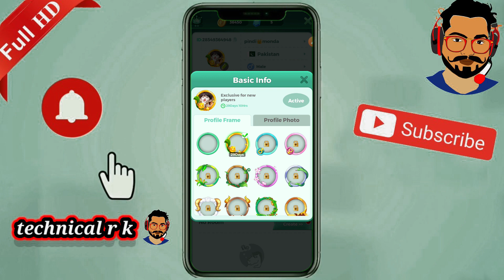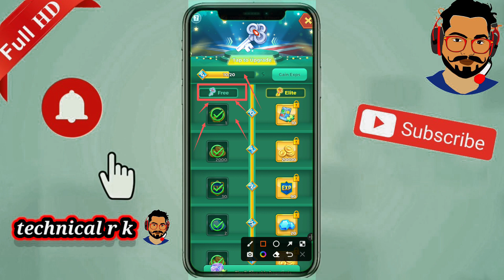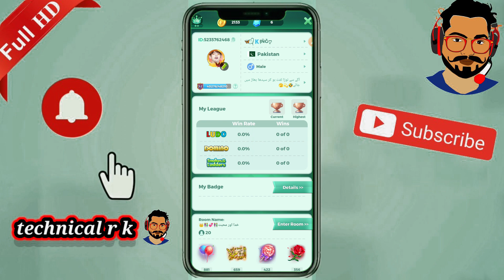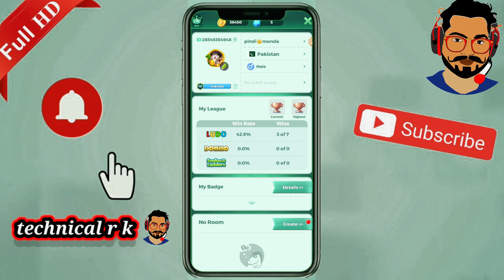yalla new frame free hasel karen🔥how to free frame 🔥yalla ludo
how to use yalla ludo new activity ramdan promotion
how to use yalla ludo new activity food feast
mr jawad
food feast new activity
radan promotion new activity
yalla ludo master
technicalwaseem1
yalla ludo all frame free purchase
how to free unlock island frame in yalla ludo
how to free unlock meteor shower frame in yalla ludo
how to free unlock aerobatic team frame in yalla ludo
how to free unlock castle frame in yalla ludo
yalla ludo account hack free diamond free coins hack unlimited
yalla ludo new update new gift ad ni yalla ludo 2023
moon in the sea new dice in yalla ludo
yalla ludo main failed to verification kiun ata ha
yalla ludo unauthorized diamond of gold sale purchase id open kaise kare
yalla ludo unauthorized diamond id open kaise kare
yalla ludo block id open kaise kare
diamond coins hack
yalla ludo new version 1.3.5.0 yalla ludo profile frame open
yalla ludo phone new update phone number not showing
yalla ludo new event champion challenge | how to new event champion challenge in yalla ludo
yalla ludo new event champion challenge
how to new event champion challenge in yalla ludo